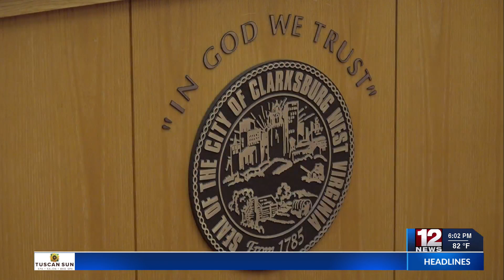Clarksburg City Council votes on new city manager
Tiffany Fell has been selected by the Clarksburg City Council to be the new city manager.